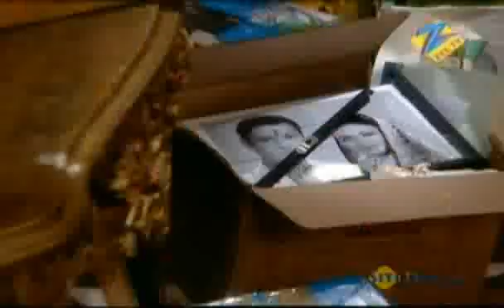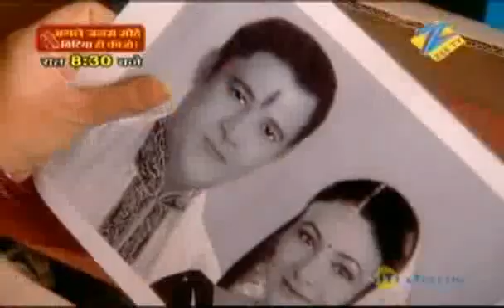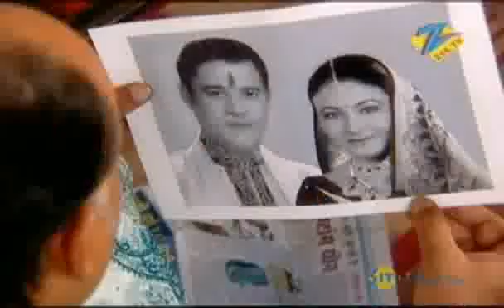Yahan Main Ghar Ghar Kheli - Hindi TV Serial - Best Scene - Suhasi Dhami, Karan Grover - Zee TV